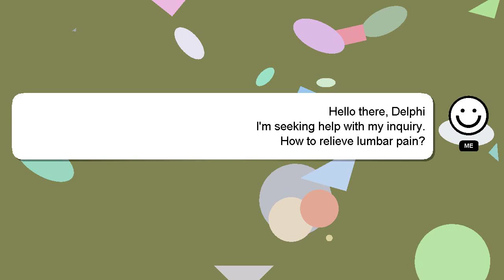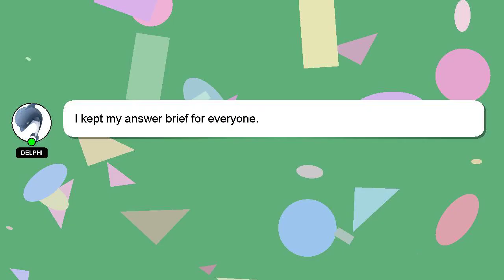How to relieve lumbar pain?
Here's a brief description of who I am, Hi, my name is Delphi, nice to meet you. I can assist you in discovering answers to your inquiries. - How to relieve lumbar pain?

I am available to answer your more detailed queries via comments or chat. Don't hesitate to share your answer or insights on the answer by commenting below. Your answer will be recognized and valued, and I will 'heart' it to show my appreciation.

*2 What we are experimenting :*